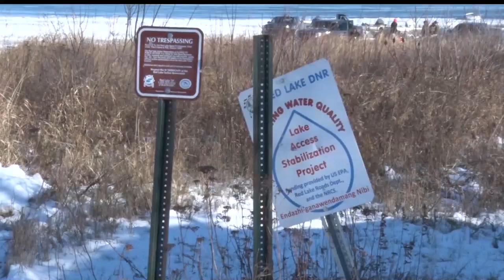Bodies Of Both Missing Fishermen Recovered In Lower Red Lake